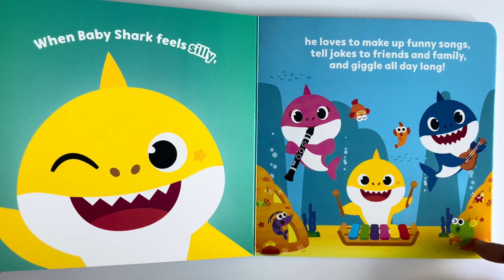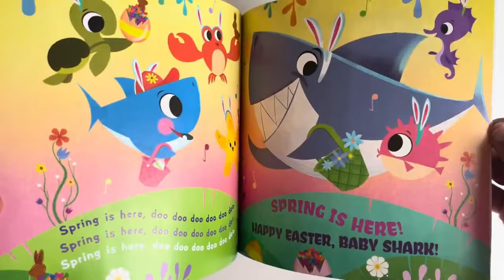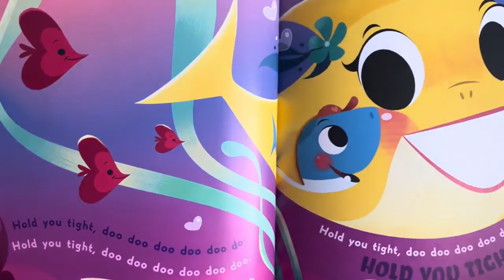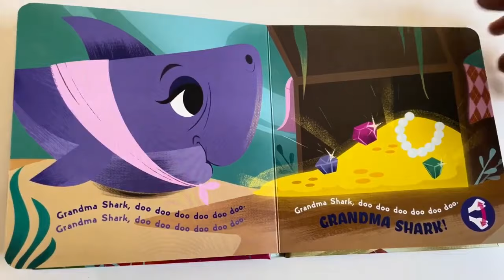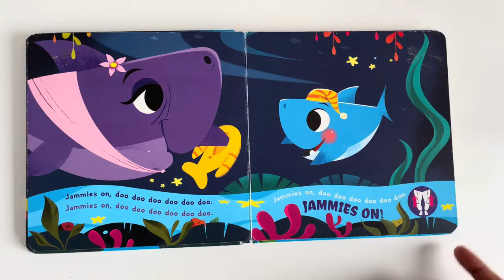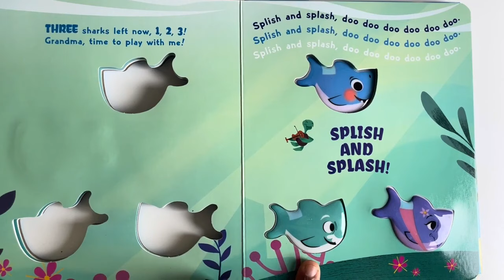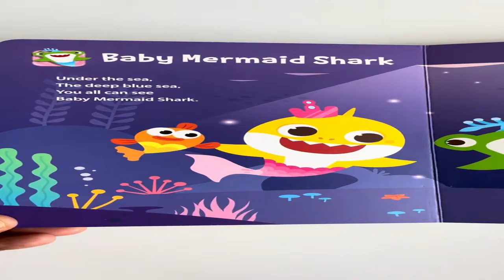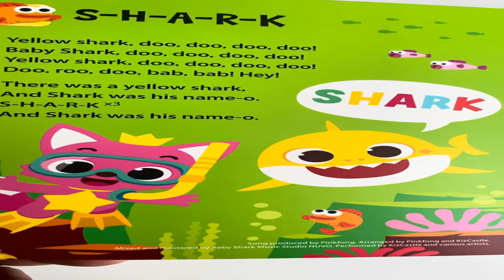Best of Baby Shark Songs Doo Doo Doo